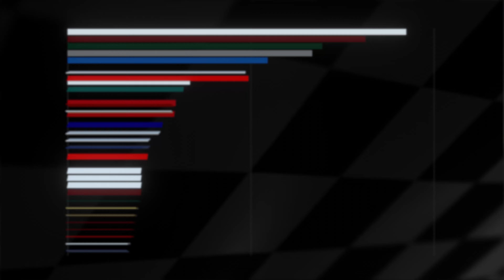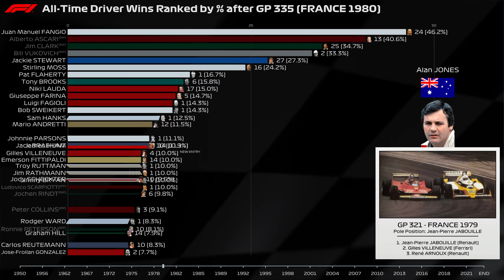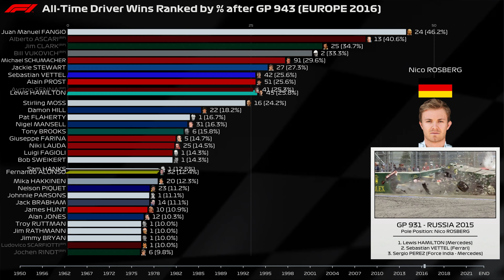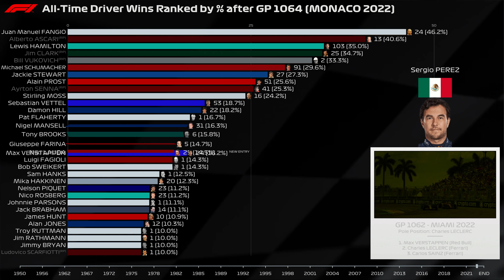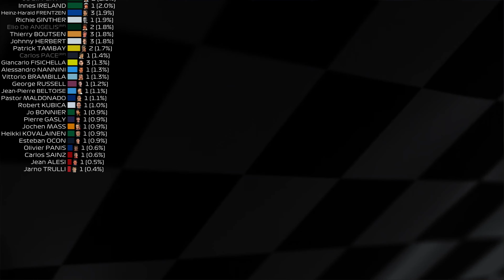F1 - All Time Driver Wins Ranked by %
In this video we have made a review of every single classified win ranked by percentage of race participation from GP 1 - BRITAIN 1950 until GP 1081 - SAUDI ARABIA 2023 (the most recent GP at the time of creation).  We do not count drivers with less than 5 race participations.

Special thanks to @jveit5463 who spotted a mistake in our previous render, whereby we mis-labelled race 1081.

Credits:

Data Visualisation System by Spectrum Monkey